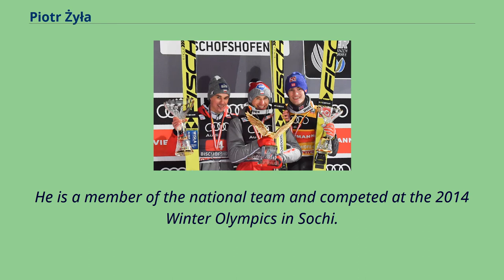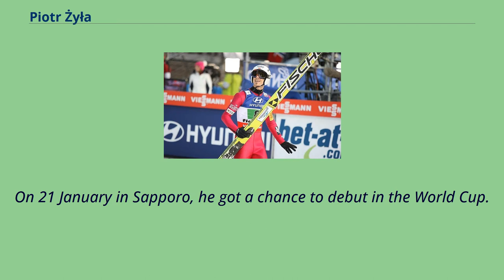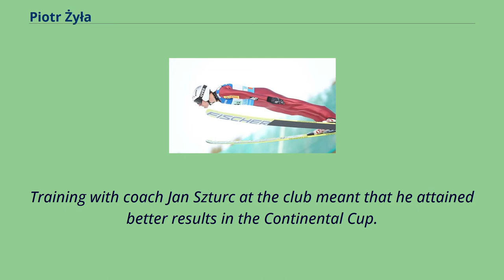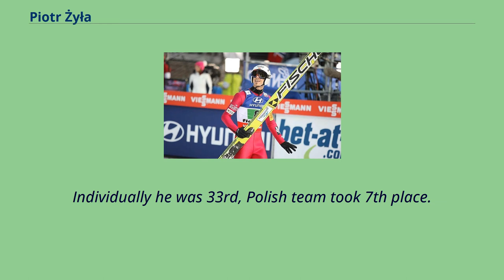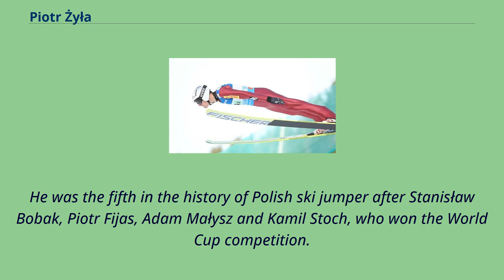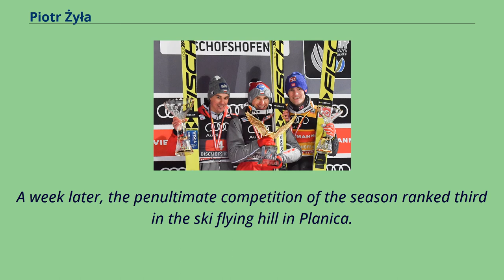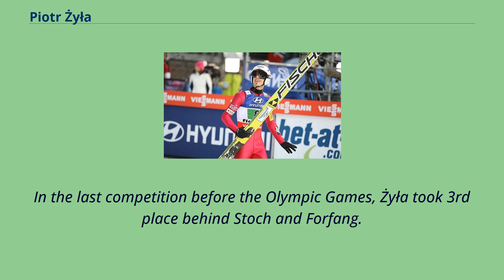Piotr Żyła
Piotr Paweł Żyła （Polish pronunciation: [ˈpjɔtr ˈʐɨwa]; born 16 January 1987） is a Polish ski jumper.
He is a member of the national team and competed at the 2014 Winter Olympics in Sochi.
He is the 2021 World Champion on the normal hill, a bronze medalist of 2017 World Championships in individual large hill event, 2017 World Champion and a two-time World Championship bronze medalist （2013, 2015） and in the team large hill event,
also the two time Ski Flying World Championships bronze medalist in team （2018, 2020）.
Żyła held the Polish record （together with Kamil Stoch） for ski flight length （232.5 m） from 26 January 2013 to 21 March 2015, when Kamil Stoch attained 238 m at Letalnica bratov Gorišek.
Żyła was the holder of the Polish national distance record with a jump of 245.
5 m （805 ft） at the Vikersund ski flying hill from 18 March 2017 during team competition to 25 March 2017.
Piotr Żyła was born in Cieszyn, Poland.
He graduated Sports Championships School in Zakopane, where his classmate was Kamil Stoch.
In 2006 he married Justyna Lazar, who is Adam Małysz's cousin.
Piotr and Justyna have two children: son Jakub （born 2007）, who is training ski jumping, and daughter Karolina （born 2012）.
In November 2018 they divorced.
Piotr Żyła's longest jump in career （new record of Poland） in Vikersund.
Team competition in Val di Fiemme 2013 Medal ceremony after winning bronze medal in Val di Fiemme with Polish team: Maciej Kot, Kamil Stoch and Dawid Kubacki.
Żyła jumped on skis for the first time when he was eight years old.
On 26 December 2004 he debuted in the Continental Cup at St.
Moritz.
The first points in this series wer...